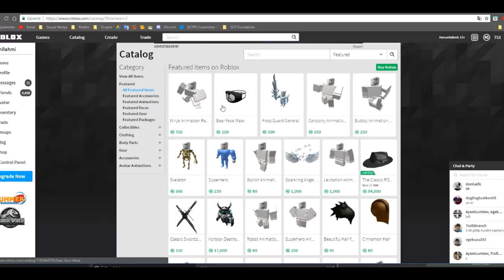YENİ NİNJA ANİMASYONU - Roblox Türkçe Jailbreak